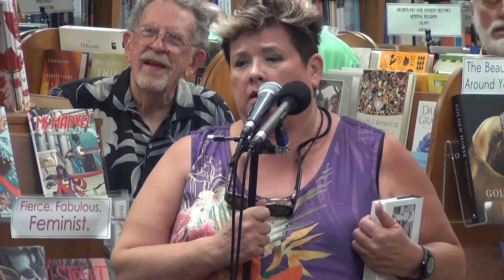Tim Weiner, "One Man Against the World"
Director of the Carey Institute’s nonfiction residency program and an Anschutz Distinguished Fellow in American Studies at Princeton, Weiner has won the Pulitzer for reporting on secret government programs and the National Book Award for Legacy of Ashes. In his fifth book, the veteran New York Times national security and foreign correspondent revisits the spectacular fall of Richard Nixon, drawing on recently declassified documents to look afresh at the Vietnam War, Watergate, and, most of all, the tormented, tragic figure at the center of these events.